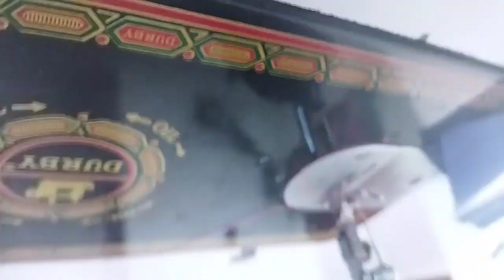new model meeru kuda try cheyyandi mari,nenu simple gaa ela stitch chesanu Iragamreddy neeharika